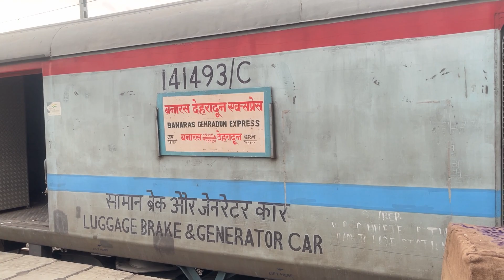Janta Express * कहा चली गई?* 😨 | Massive Changes 🥲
What is mostly sad is janta Express has removed sleeper and general coaches and added AC coaches to increase revenue. These steps will affect the railway income.

indian train vlog
telugu train vlog
vlog train
train videos vlog
travel vlog train
train information
indian railway news
railway station
indian railway vlog
indian railway station vlog
indian train
train videos indian railways
train videos indian railways fast
train facts
facts about train
train news
train news today